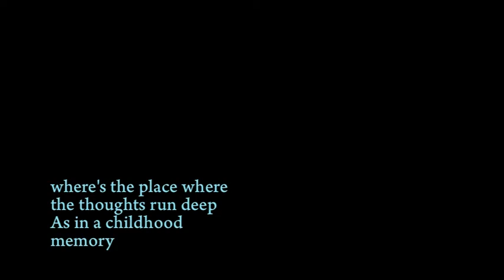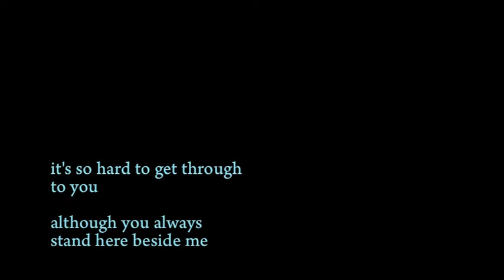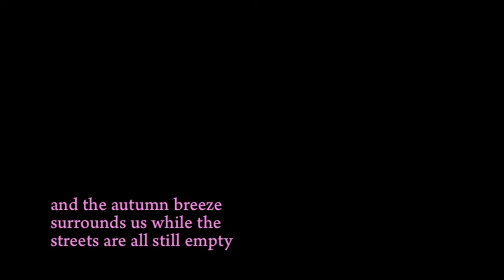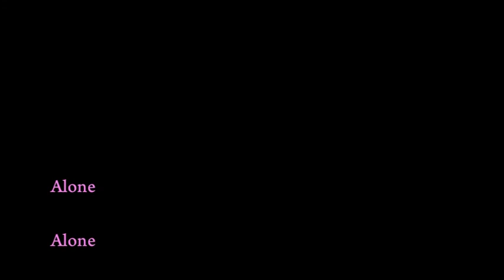DRUMS & STORIES ~ Anthem {HD 24bit V Remaster} -w/ Lyrics-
With this song I always felt that it didn't get the proper production treatment. Although it was mixed by a wonderful professional, alongside with our input about the levels, the studio it was mixed in lacked the proper gear.
Effects, reverbs, Eventides .. Tools that are sometimes necessary to create or enhance magic. Tools that add this "otherness' to the recorded music.
Sometimes intentions or even ability is not enough.
You need the right "weapons".
This song I think is one of the best I've ever written..
And now it glows in a new way. Perhaps the way it should glow from the beginning. Everything was added and mixed around a stereo file from our original CD. Anyone who knows anything about mixing and production knows how hard, almost impossible it is to get an elevated, satisfying result with this technique. It needs a miracle.
But sometimes miracles can happen.
When you love a song
or a person
so very much.